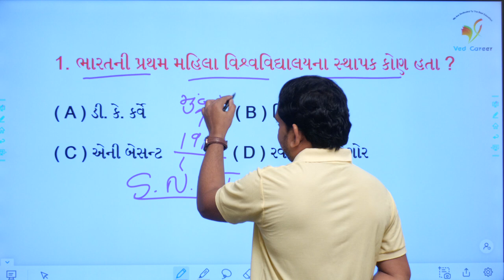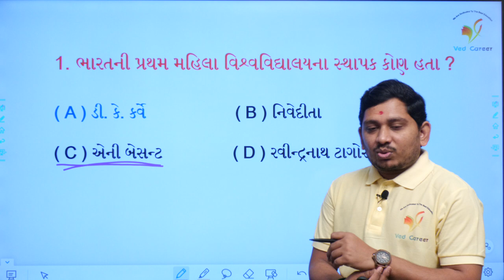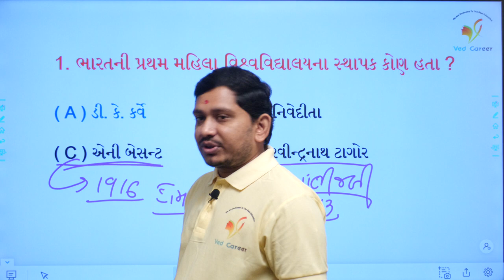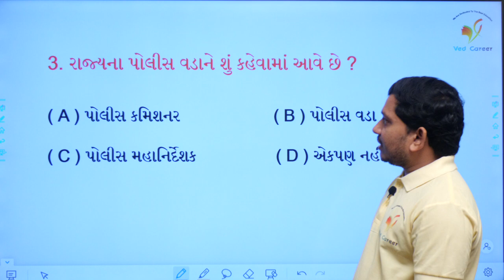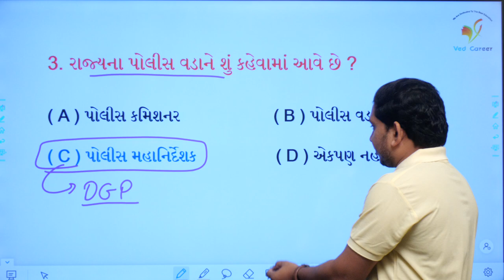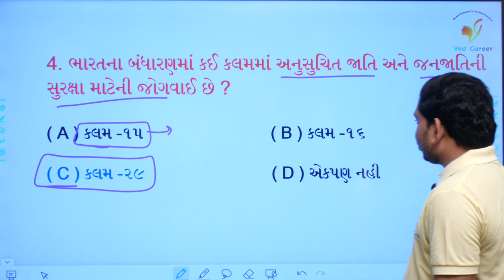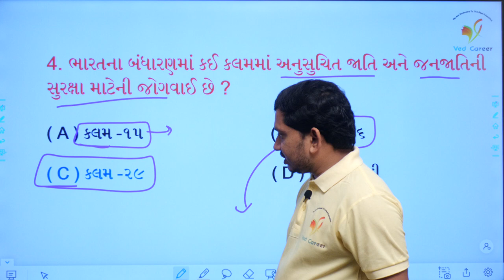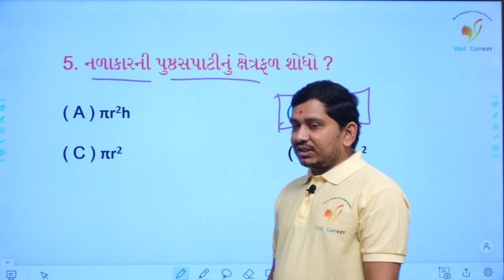84, VED CAREER